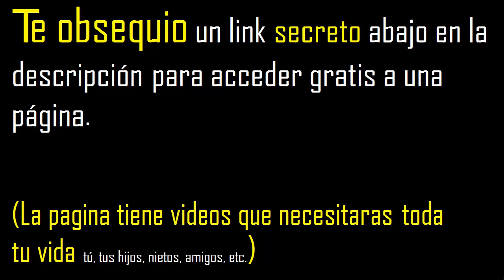se puede simplificar 1899/90 ?